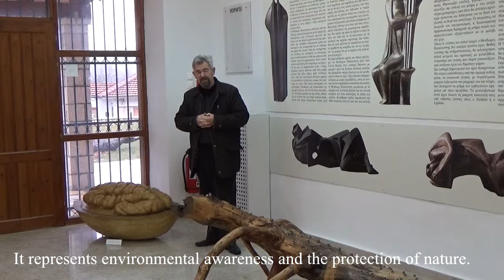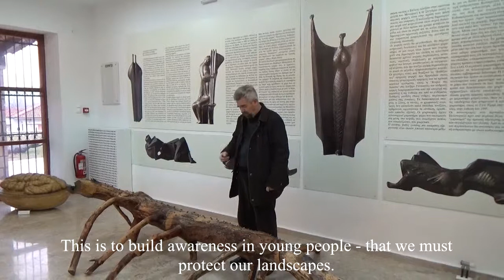ΕΙΣΟΔΟΣ ΜΟΥΣΕΙΟΥ ΣΚΑΛΕΣ 4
Καλώς ήλθατε στο επίσημο YouTube κανάλι του Θεόδωρου Παπαγιάννη

Σπούδασε Γλυπτική στην Α.Σ.Κ.Τ. Αθηνών με δάσκαλο τον Γιάννη Παππά.

Διευθυντής του Ά Εργαστηρίου Γλυπτικής της Ανωτάτης Σχολής Καλών Τεχνών της Αθήνας, ο Θεόδωρος Παπαγιάννης πρωταγωνιστεί στη διοργάνωση Συμποσίων Γλυπτικής σε πολλές πόλεις της Ελλάδος και της Κύπρου δημιουργώντας μεγάλα γλυπτά στον δημόσιο χώρο. Επίσης στα πλαίσια των ανταλλαγών προγραμμάτων Erasmus συνεργάζεται με πολλές Σχολές Καλών Τεχνών της Ευρώπης, και ειδικά τη Σχολή του Βερολίνου και της Brera, με τους καθηγητές David Evison και Paolo Galerani, δημιουργωντας workshops σε ομάδες σπουδαστών.

Πληροφορίες

Το Μουσείο βρίσκεται στο Ελληνικό Ιωαννίνων του Δήμου Κατσανοχωρίων.

Ώρες λειτουργίας: Λειτουργεί καθημερινά 9:30 - 15:00, εκτός Δευτέρας.